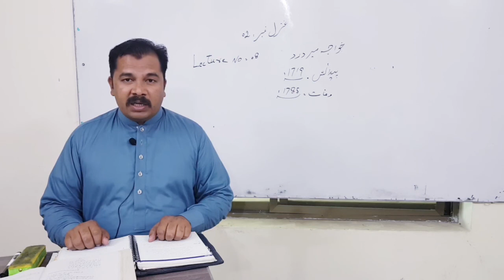Urdu Lecture 08 (2nd Year)